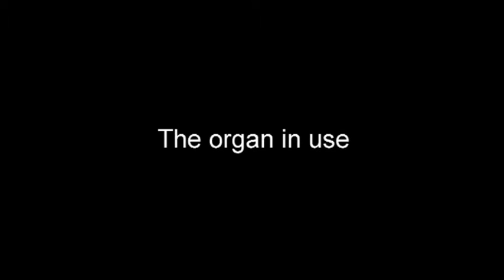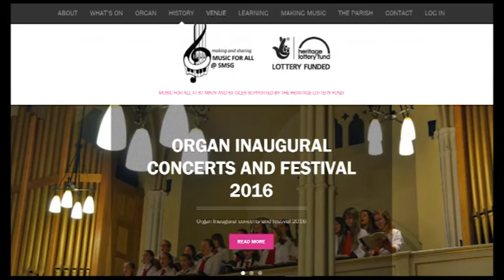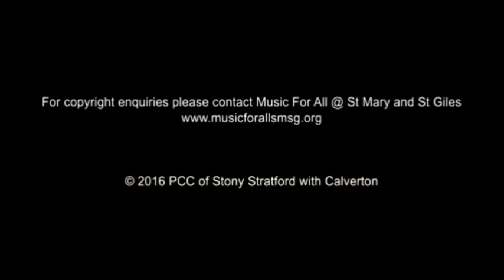Willis Pipe Organ Stony Stratford: The pipe organ in use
St Mary and St Giles, Stony Stratford
Willis Pipe Organ Restoration and Reach-out Project

“Willis is to organs what Rolls-Royce is to cars”

After 18 months of restoration, our glorious Willis Pipe Organ is once more in wonderful playing condition. This video shows off how the organ sounds now and describes what we are doing to extend use and enjoyment for all.

Watch the other 5 videos to get a great idea of this restoration project, or better still, come and hear the fine Willis Pipe Organ for yourself.